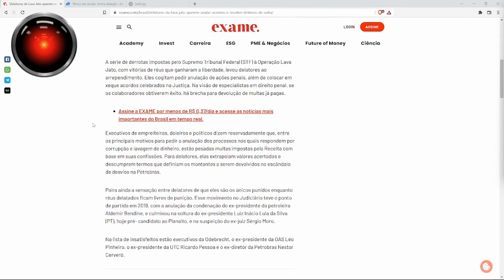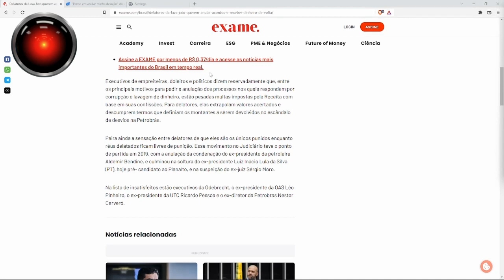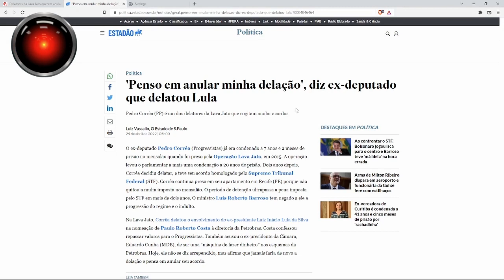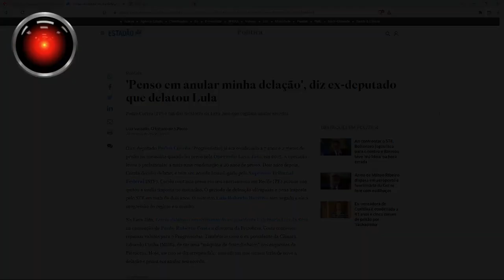Condenados serão todos liberados e dinheiro será devolvido aos acusados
"Corrupção Livre!  O crime compensa no Brasil..

Qualquer R$10,00 ajuda.